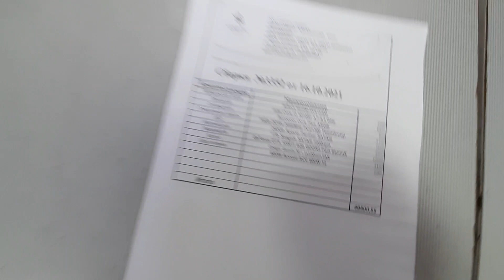48500 руб, игровой ПК в корпусе Cougar Gemini M / i3 10105F + 16Gb + GTX 1050Ti + ssd 120Gb + 1Tb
intel Core i3 10105F / 16Gb DDR4 2666MHz TeamGroup / Gigabyte H510M S2 /  ssd 240Gb Apacer Panther AS350 + HDD 1Tb Seagate / GTX 1050Ti 4Gb Palit StormX / 600W Accord / Cougar Gemini M